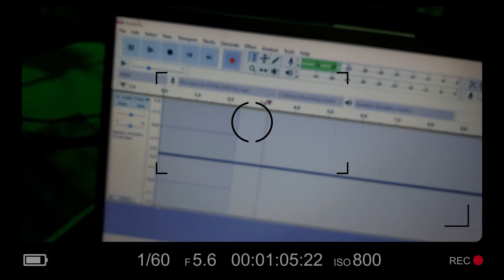How I record and edit my voice | How to record and edit profesional voice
Book Our Best Online service of video editing and graphics work:-

*Important link*

©a1piyush 👍
ABOUT ME